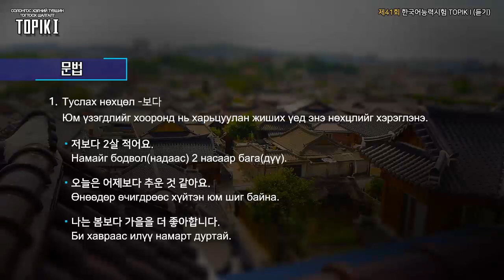TOPIK I Mongol 10